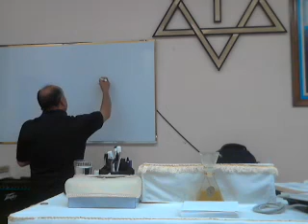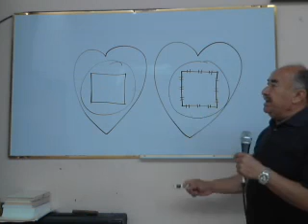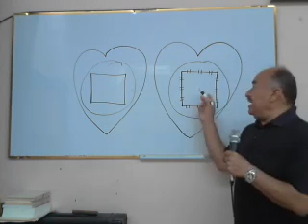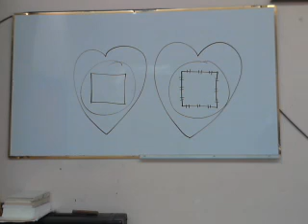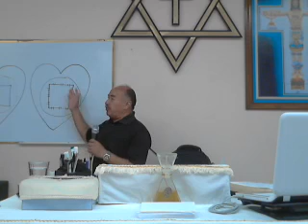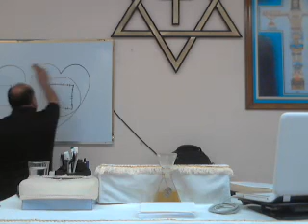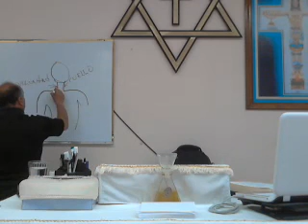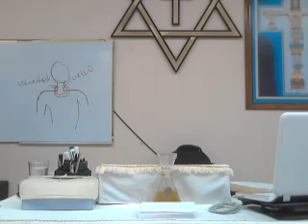Martes 30/06/15. Los trece gigantes en la Tierra de Canaan. (P2) 1 de 2.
Parte 2.
1 de 2.